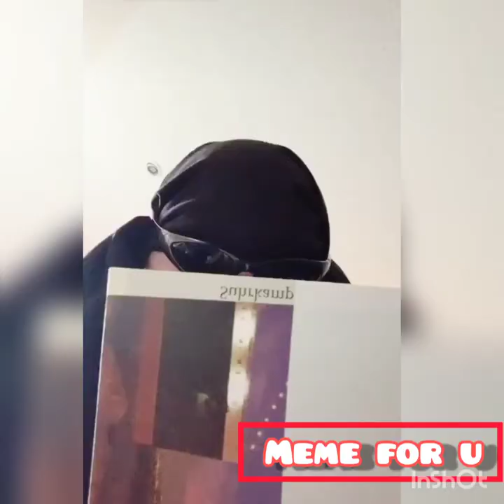Eating Condom Prank|Best Meme Funny video Compilation part3|H7 REACT